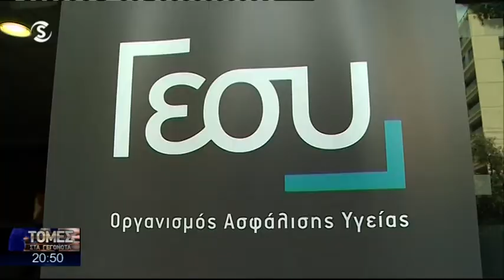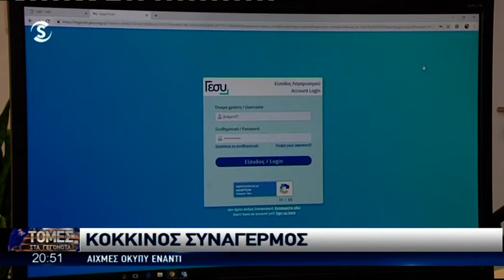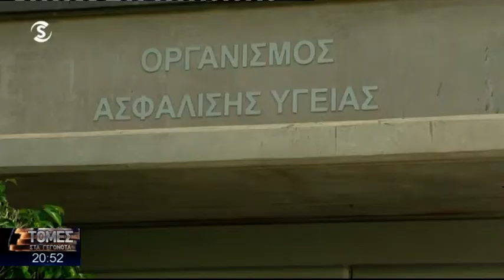Κόκκινος συναγερμός για την έλλειψη φαρμάκων-Τι διαβεβαιώνει ο ΟΑΥ